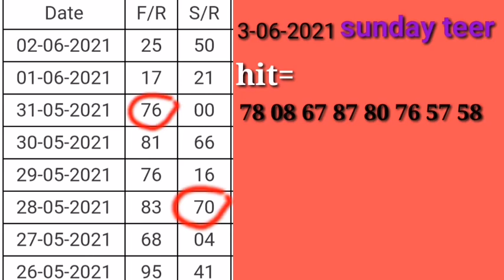Sunday teer 3-06-2021